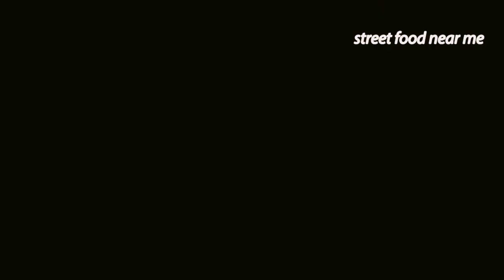Pig Brain Recipe Steamed Pumpkin - Yummy Cooking With Me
This is my family's favorite dish. especially with my family's children. My kids love to eat this dish. This dish has a lot of nutrition and it is very good for my kids. I often make this dish to feed February 1 times.

Also, please apologize to the audience for any mistakes of the video or errors in accidental descriptions.

New features on my channel. This is where I share my personal images and schedule the next video. Please join and contribute new ideas to help me

My name is LyPham. I am here to serve all of you with food cooking recipe such as modern recipe, popular recipes, family scale recipes, seafood recipe, rustic recipe, and other yummy recipe in my location. Actually, I am not a professional chef, yet I would like to try to share homemade food to the world and the other food visitors to know about my food style and process which I discovered and learned since I was a child with my mom, relative and neighbors
Follow us as we explore our way through the world, enjoy interesting sights and great food!
Channel Subscription FREE